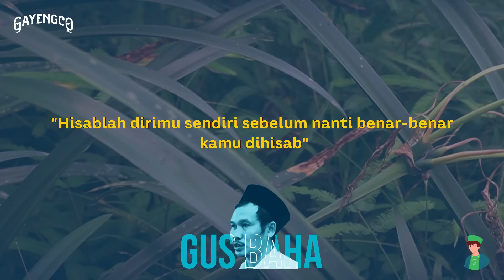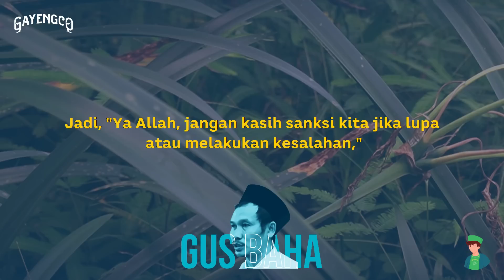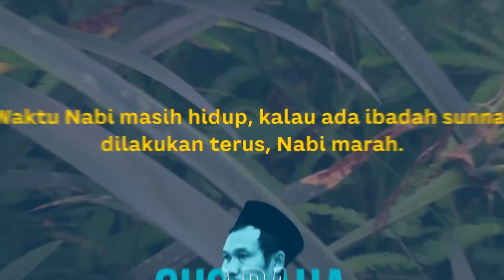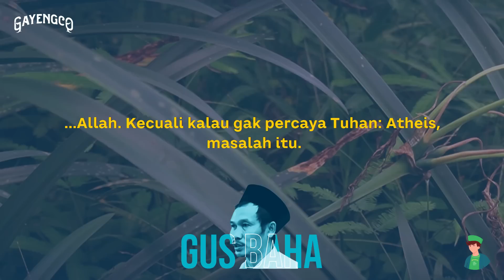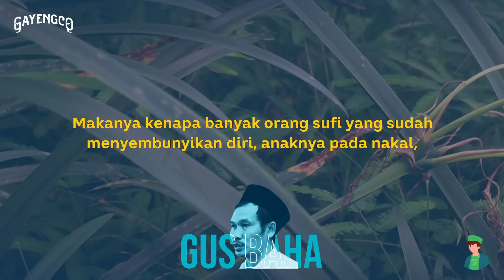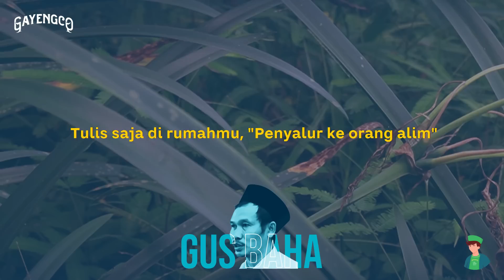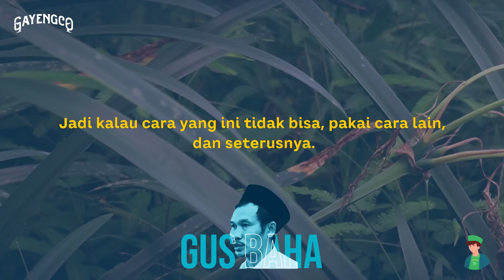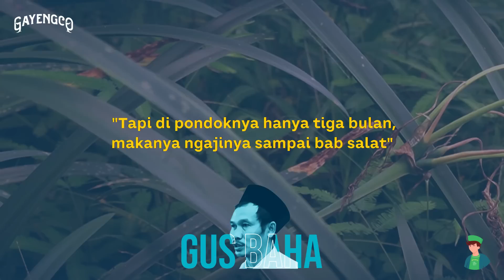Gus Baha: Amalan Kecilmu Jadi Penyebab Masuk Surga